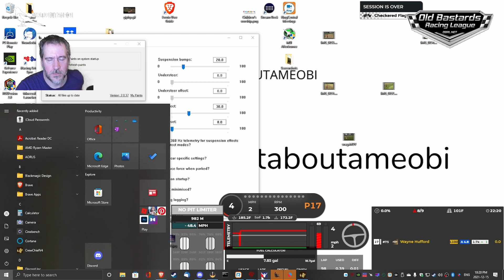iRacing Major Computer Issues! | OBRL Trucks at Chicagoland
First, we had some incidents, then the computer struggled and it all started kicking off.  Did I get it to the checkered flag?